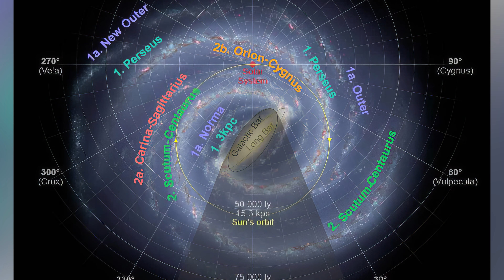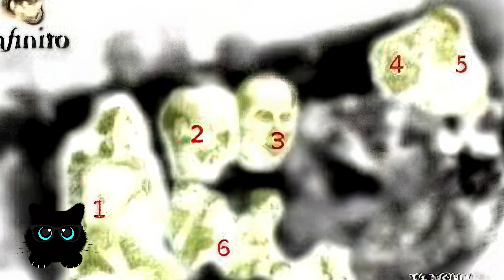7 Datos que no conocías de la Virgen de Guadalupe #2023 (Supera al Vaticano ,secreto en sus ojos)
Saludos Michis, estas son Las 7+ , hoy conocerás: 7 Datos que no conocías de la Virgen de Guadalupe

Top 7 sobre todos los temas mas interesantes